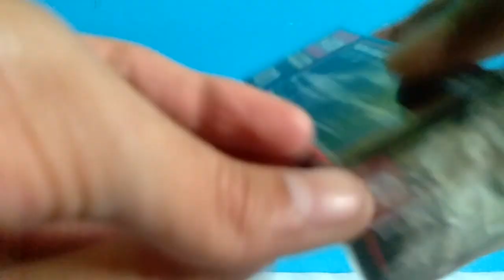Loose Tomica Nissan Skyline GT-R R34 (Part 1)